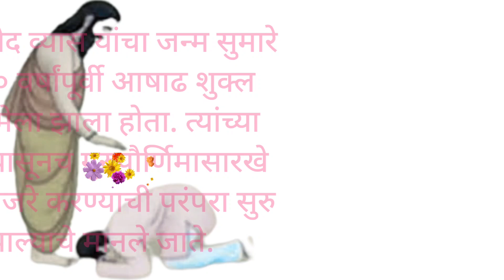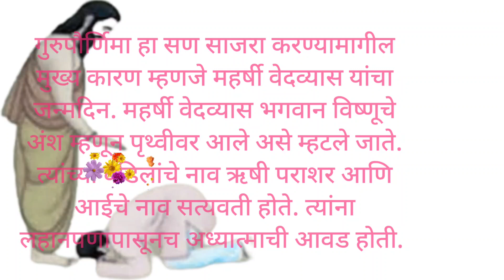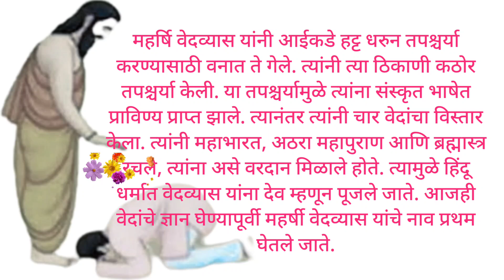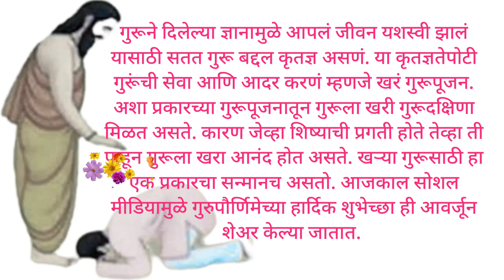गुरुपौर्णिमा विशेष माहिती 2024